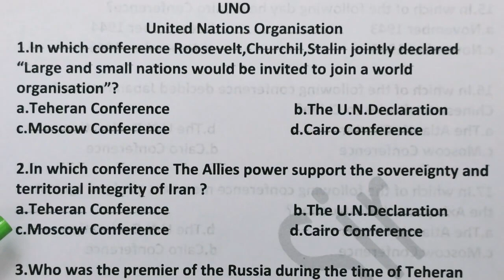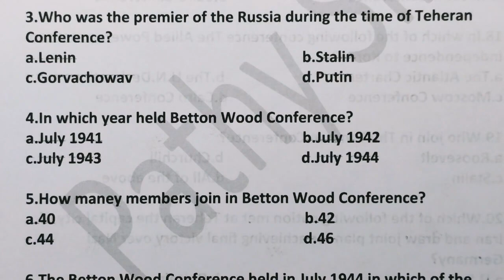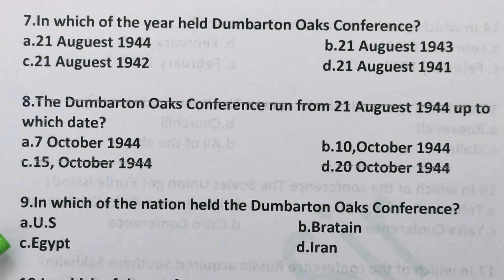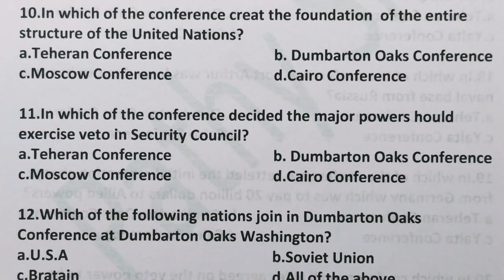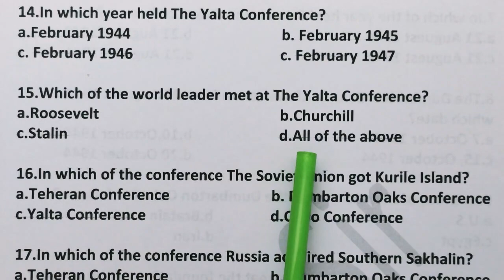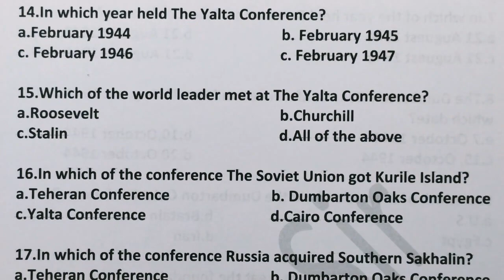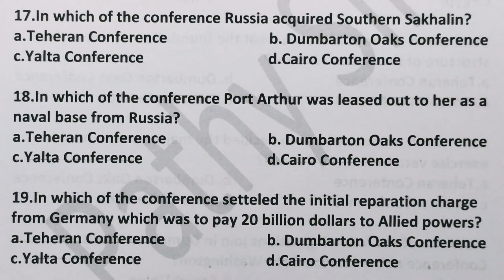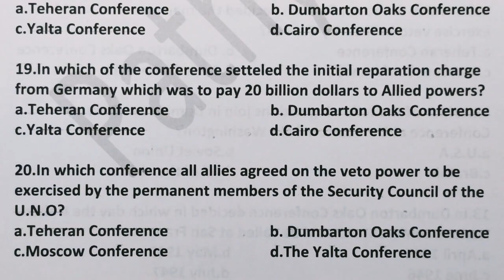UNO l SSB l PGT l MCQ 96 l by Dr Pathy sir@pathyeducation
20 MCQ questions and answers from UNO chapter